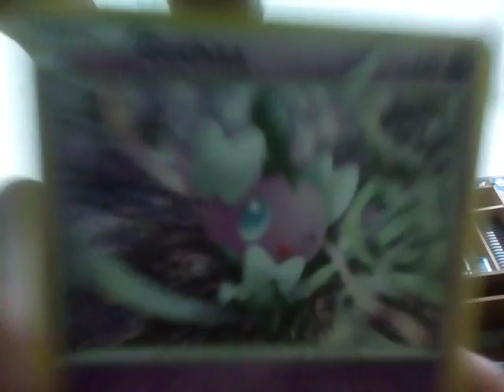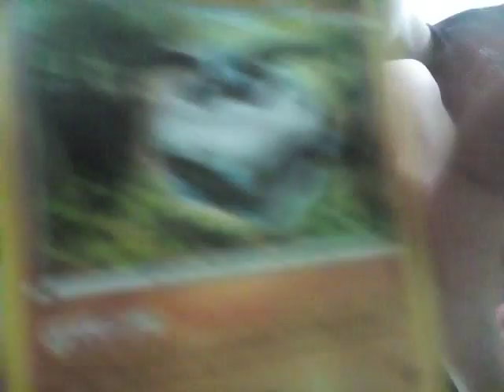Pokemon part 4